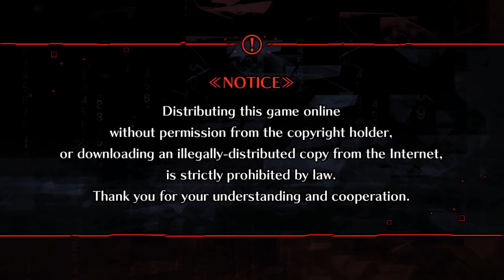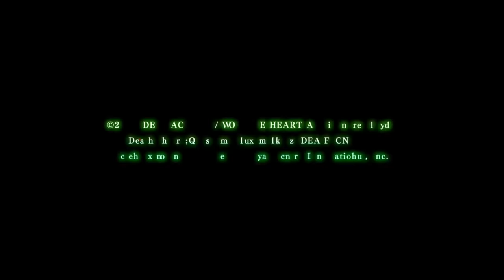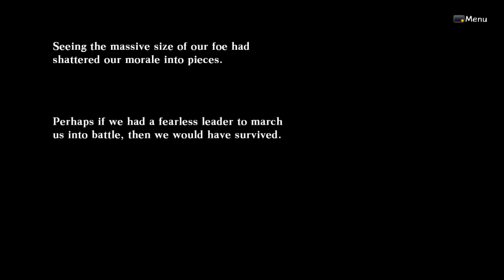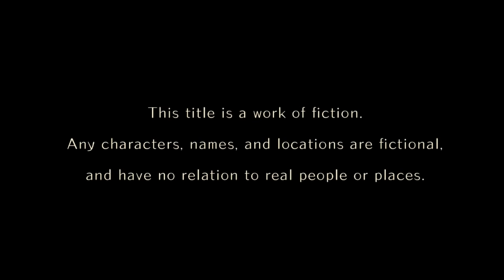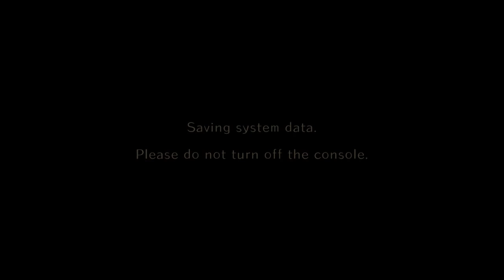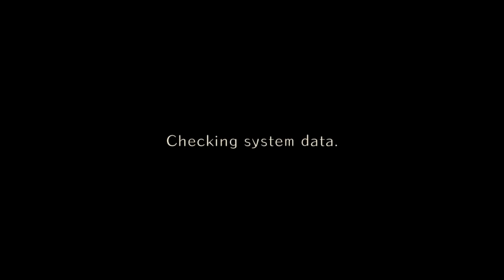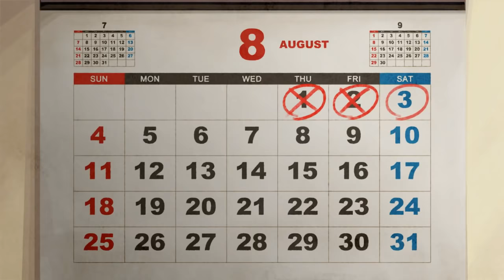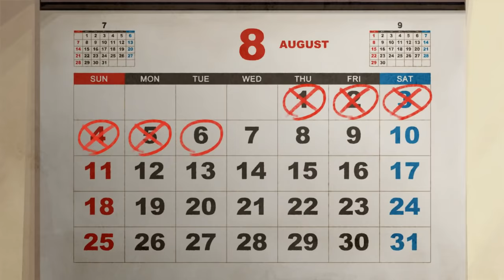World End Syndrome Rie Nikaidou Route!!!!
Trails Of Cold Steel